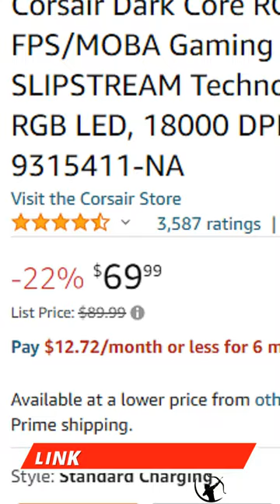Corsair Dark Core RGB Pro! Wireless FPS/MOBA Gaming Mouse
Dark Core RGB Pro SLIPSTREAM Technology, Black, Backlit RGB LED, 18000 DPI, Optical,CH-9315411-NA.
Ergonomic Design.
The Corsair DARK CORE RGB PRO is an impressive overall wireless gaming ... It has an ergonomic shape designed for right-handed people and This mouse is designed for a palm grip, and it should be easy to reach all the buttons for any sized hand.

Optical Mouse Switches Gen-3.
There are eight buttons, and you can reprogram all of them, including the scroll wheel click. If you're interested in a similar gaming mouse with configurable side buttons that allow you to install one or two side buttons on either side. Eight Fully Programmable Buttons. Customize with macros and button remaps for an in-game advantage. 50 Million Click-Rated Omron Switches.

GET CONNECTED
WITH THREE DIFFERENT MODES.
The Corsair DARK CORE RGB PRO Wireless can be paired with its USB receiver or through Bluetooth, and you can also use it wired while charging.

CORSAIR WIRELESS.
SLIPSTREAM CORSAIR WIRELESS TECHNOLOGY provides wireless devices with hyper-fast wireless transmission speeds and an ultra-long range, unwavering signal. Hyper-fast, sub-1ms wireless speed with an exceptionally stable signal.

BLUETOOTH.
You can even use it via Bluetooth. I would recommend this mouse for your computer or even use it with a laptop. No dongle required.